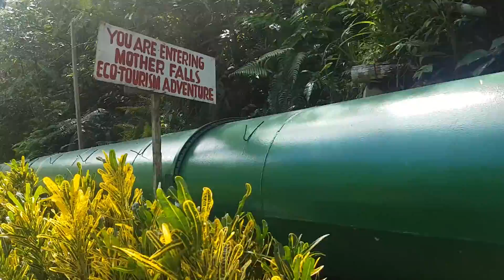B-Side in Baler: November 5-6 2016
B-Side super friends trip in Baler on November 5 and 6, 2016.

Artist: The Ransom Collective

No copyrights infringement intended. Video was made for personal use.